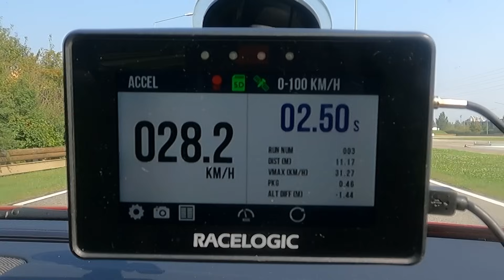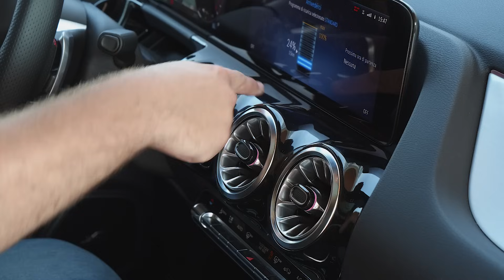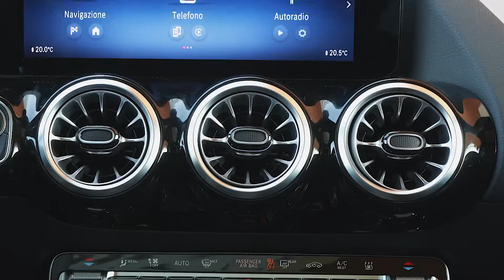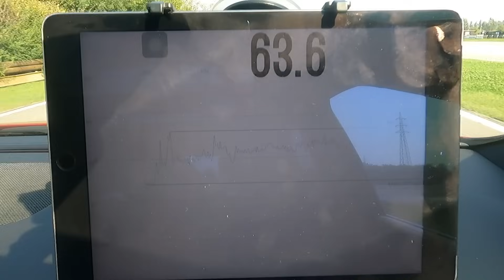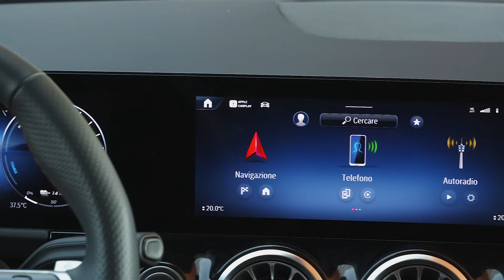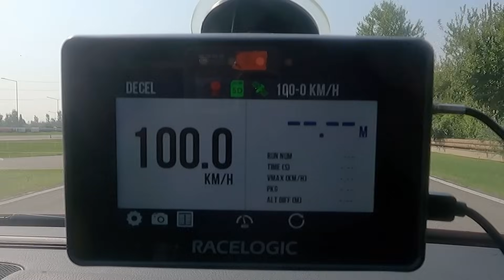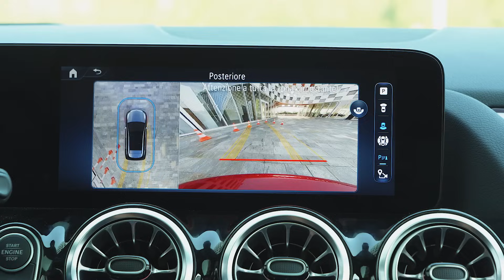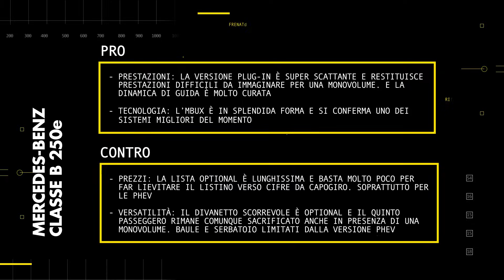Mercedes CLASSE B 2023 (salvate le monovolume) | PROVA STRUMENTALE - PRO e CONTRO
I Pro e Contro sono powered by:
- Fiamm

Ode alle monovolume. O meglio: alle poche rimaste a listino visto che, ormai, si contano sulle dita di una mano. La Mercedes-Benz Classe B si può ancora annoverare tra le fila di questi (pochi) highlander. E si è concessa persino un bel restyling di metà carriera, che ha portato piccoli ritocchi estetici, oltre a un livello di finiture e di tecnologia ancora più elevato rispetto a prima. La abbiamo provata nella versione top di gamma, la 250e ibrida plug-in con potenza complessiva pari a 218 CV.
E abbiamo scoperto un mezzo prestante ed efficiente, capace di coprire lunghe distanze in elettrico puro e di offrire un sistema di ricarica molto rapido. Ma anche una monovolume che, almeno in parte, si è allontanata dalle sue radici, arrivando ad offrire un po' meno versatilità rispetto a quella che ci si aspetterebbe da un'auto con una simile impostazione.